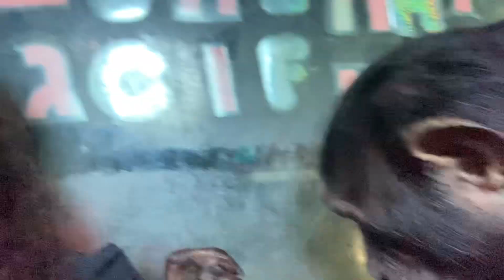Bow Grooms Me on a Thursday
Just a short grooming session last Thursday. Bow checked my eyes and nose.